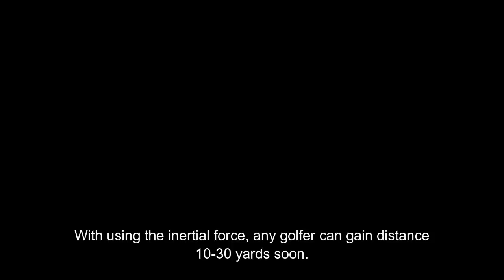Using inertial force : [Golf Swing Kinematics Japan]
"Inertial swing program" and secret 15 exercises makes your golf swing efficient.

62 years old golfer gain 30 yards(210→240) with the easy exercises in just 2 weeks !

Price: 10,000JPY→5,000JPY (limited 100 persons)

5,000JPY ≒ $43.00USD

After checking by credit, the URLs are sent by e-mail you registered.

[ Program Contents ] (English subtitles are provided.)

1.Practice for using side of trunk
2.Practice for vertical chest rotation
3.How to use the knees to using gravity
4.How to use the hip movement
5.Arm rotation to use inertia efficiently

+ The secret 15 exercises

These 15 exercises make your body more flexible to get beautiful swing.

Thanks

Golf swing kinematics / Kosuke